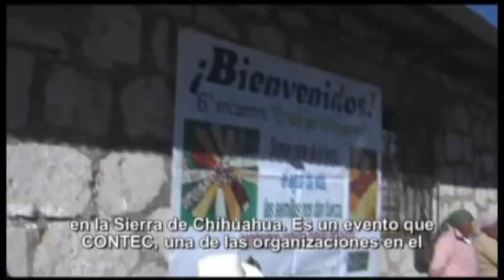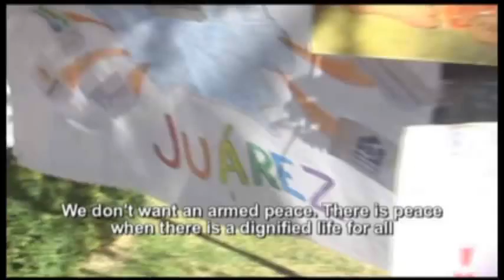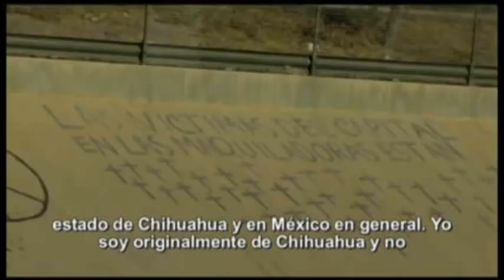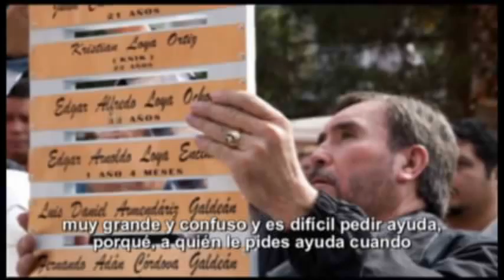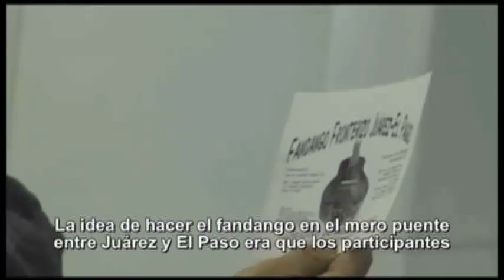Fandango Fronterizo Chihuahua 2010 (1of 2)